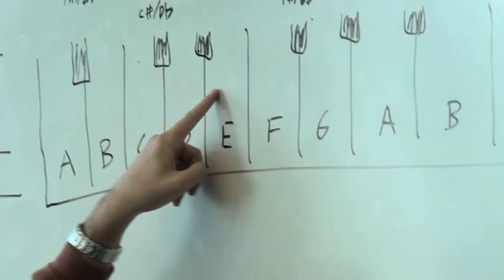Students at Philadelphia's first recovery high school learn how to express themselves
Video by Kimberly Paynter.